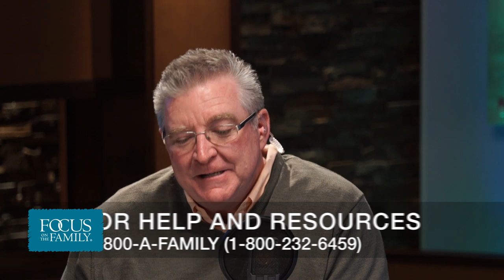Raising Kids of Character Part 1 - Todd Cartmell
Dr Todd Cartmell addresses four parenting tools - talking, connecting, encouraging, and leading. Parents often don't have a plan for how they want to address and change the behavior of their child. Todd recommends a three step process of (1) teaching, (2) turning on, and (3) turn off. Teaching involves practice where you actually role play desired behavior with your kids. Turning on means affirming and encouraging them when they behave well, and turning off means correcting misbehavior.

 Dr Cartmell shares several examples from his counseling practice about how he helped parents think differently about challenges that they face with their children, and how a few simple changes transformed their parent-child interactions.